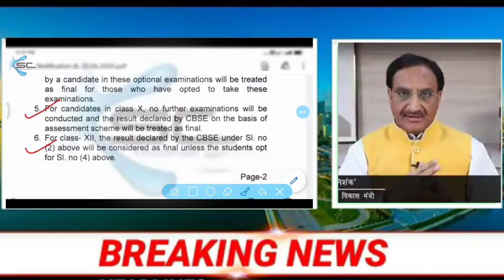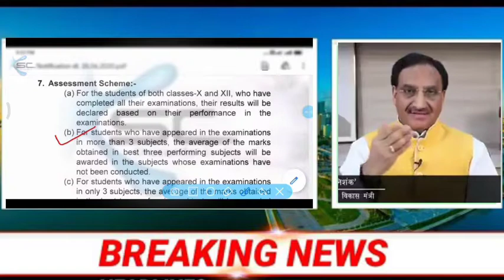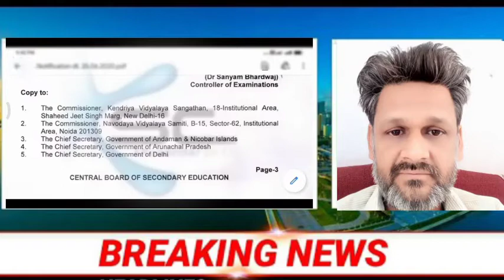CBSE NEWS HINDI | CBSE UPDATES TODAY | CBSE EXAMS 2020 | KHUSENDER SIR CLASSES | CLASS 10TH AND 12TH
1.) cbse news hindi | cbse updates today | cbse exams 2020 | khusender sir classes
2.)cbse result news | all questions clear | ramesh pokhriyal | when will the cbse result come? |
3.) cbse result news for class 12th 2020
4.) what will be marking scheme
5.)cbse latest news
6.) kya 15 july ko result aayega?
7.)exams cancelled

A TRIUMPH OF SURGERY CLASS X
LEARN 27 WORDS OF MOODS IN 5 MINUTES
RANGA'S MARRIAGE CLASS XI
THE ADDRESS CLASS XI
THE PORTRAIT OF A LADY CLASS XI
THE SUMMER OF THE BEAUTIFUL WHITE HORSE CLASS XI

ALSO, FOLLOW US ON:
FACEBOOK°Ksc Classes
YOUTUBE°KHUSENDER SIR CLASSES
TWITTER°KHUSENDER SIR CLASSES
INSTAGRAM°KSC CLASSES

KHUSENDER SIR CLASSES || KSC CLASSES